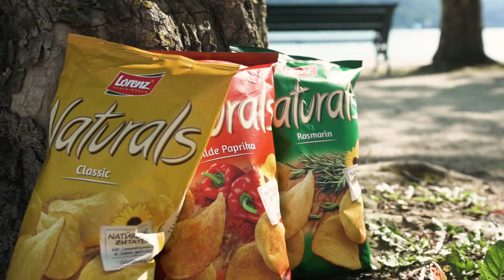Lorenz Naturals - Mädels am See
Lorenz Naturals. Der pure Genuss.